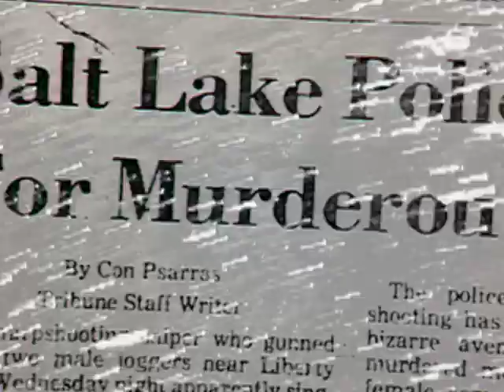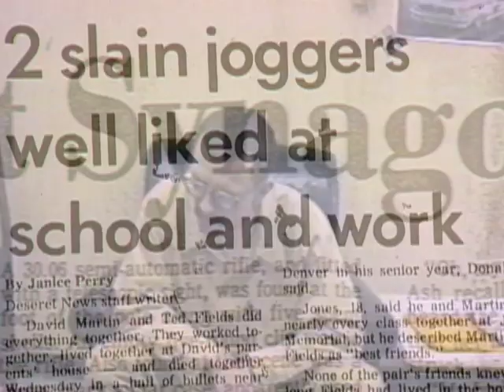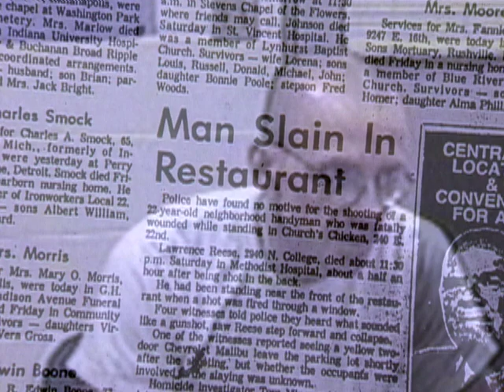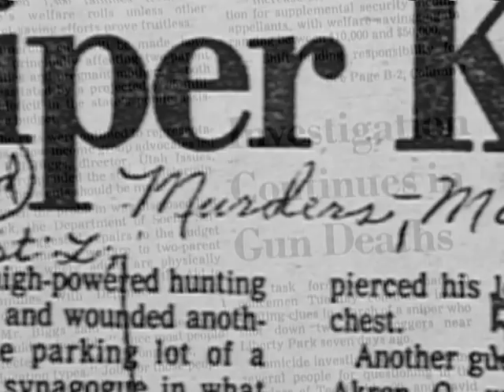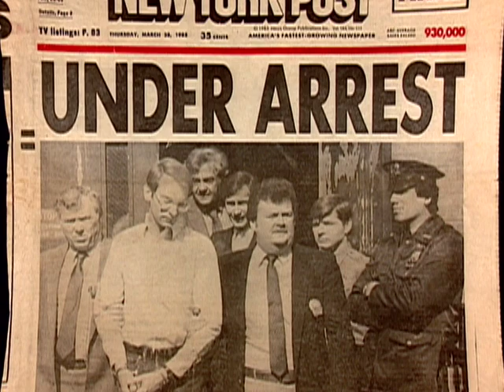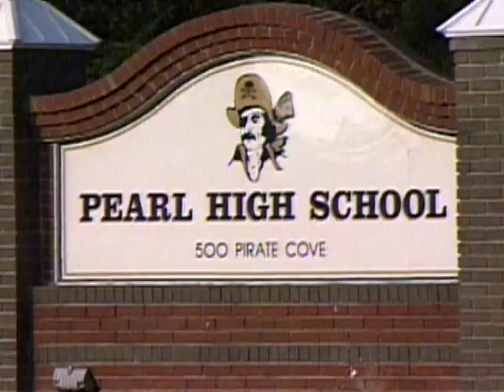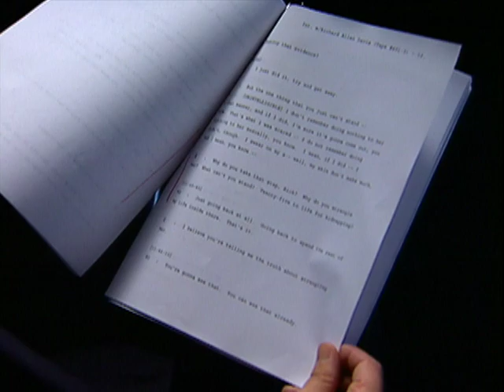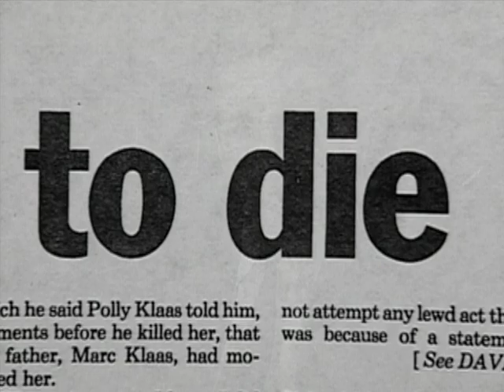Criminal Confessions (1999) | Full Documentary | Mark Klass | Glen Kasper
Take a behind-the-scenes look into the criminal mind through never-before-seen interrogations and confessions of convicted criminals caught on videotape. Join experts as they examine the puzzling reasons and often disturbing realities behind these crimes.

Director: Glen Kasper
Starring: Mark Klass